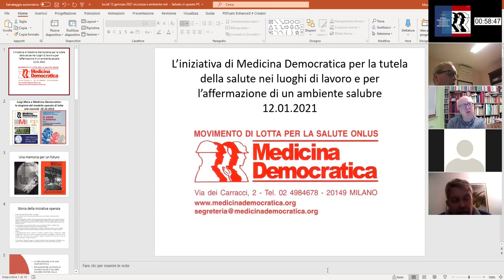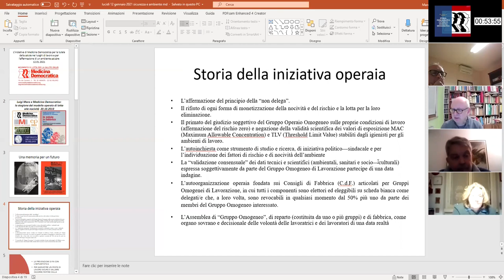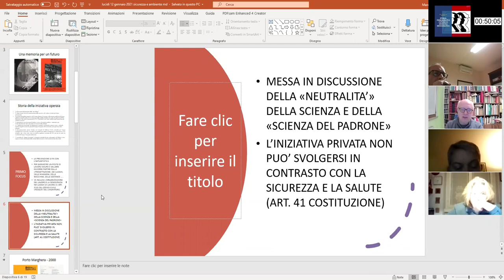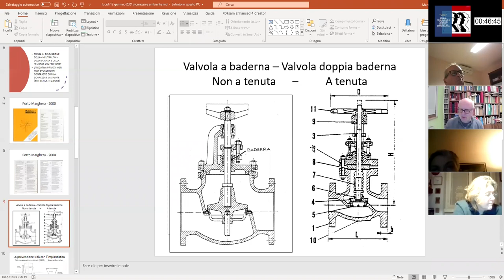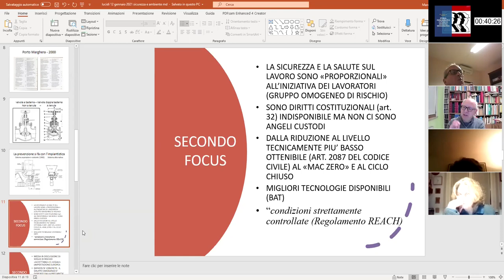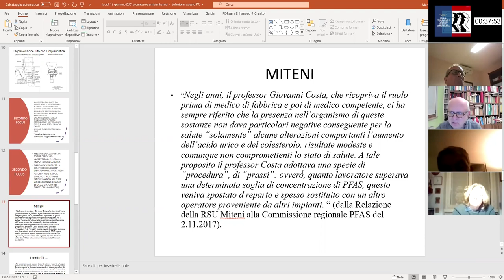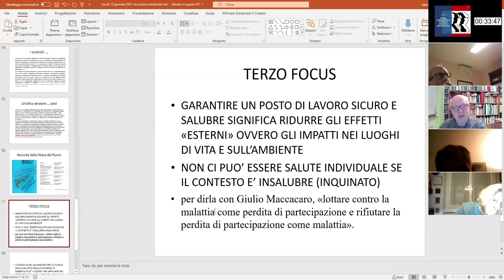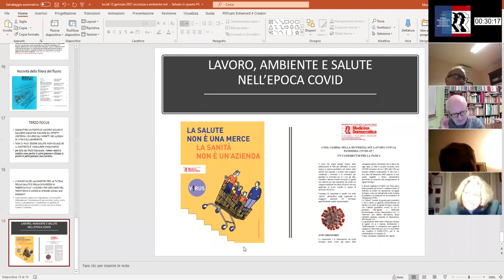12 gennaio 2021 - Diritto alla salute nell’ambiente di lavoro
INCONTRI DI APPROFONDIMENTO SULLA STORIA, I FONDAMENTI E IL FUTURO DI MEDICINA DEMOCRATICA - 2° incontro
GINO CARPENTIERO, medico del lavoro- Firenze, responsabile Sportello Salute – MARCO CALDIROLI: operatore della prevenzione, presidente di MD, responsabile dei problemi ambientali, Castellanza (VA)